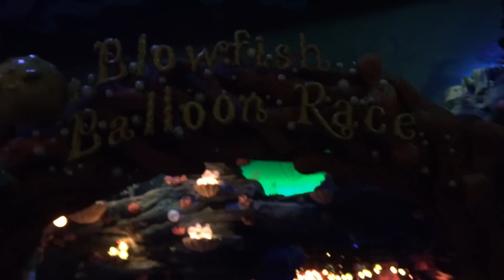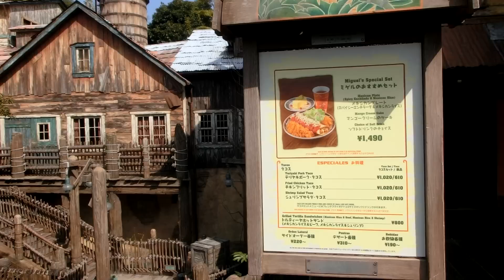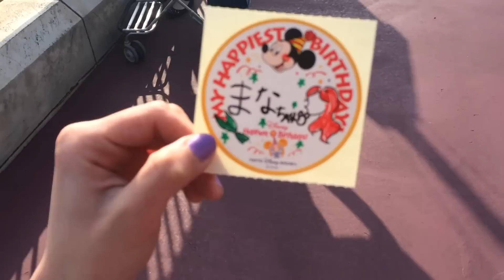Birthday Disney ~誕生日ディズニーデート~